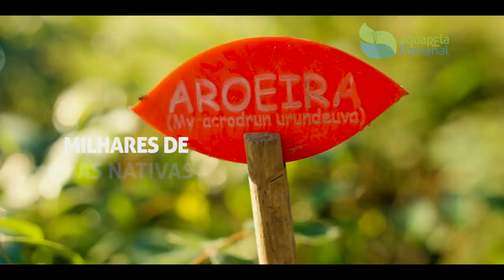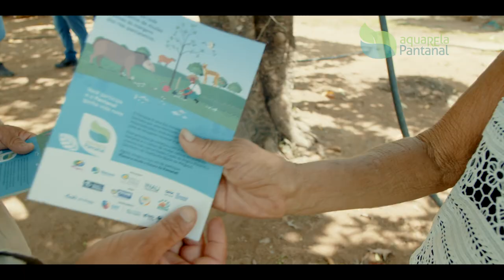Luz, câmera, Pantanal!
A história de esperança, resiliência e amor ao Pantanal de Natalice, Miriam e suas comunidades é mostrada em um vídeo que está sendo lançado neste sábado, 12 de novembro, data em que se comemora o Dia do Pantanal.

O audiovisual conta um pouco dessas conquistas, fruto da união entre os saberes tradicionais das duas comunidades pantaneiras de Mato Grosso - Capão do Angico e São Pedro de Joselândia, com a ciência fomentada por instituições parceiras que acreditam que a colaboração é a melhor forma de conservar para as próximas gerações esse bioma tão importante para o planeta.

Iniciativa AquaREla Pantanal

Esta iniciativa resulta de uma série de ações rigorosas e projetos anteriores que alcançaram ótimos resultados e foram coordenados por importantes instituições parceiras na sua execução. Ações da AquaREla Pantanal são desenvolvidas no âmbito do projeto “Recuperação de Florestas Ribeirinhas Pantaneiras: beneficiando água, solo, peixes e populações do entorno da RPPN Sesc Pantanal” e do Programa Corredor Azul da Wetlands International, que conta com a participação decisiva das comunidades da região para a produção de mudas e plantios nas áreas de restauração do Pantanal.

A Iniciativa é um trabalho construído no coletivo que envolve a organização Mulheres em Ação no Pantanal (Mupan), Wetlands International Brasil, Polo Socioambiental Sesc Pantanal, Centro de Pesquisa do Pantanal (CPP), e o Instituto Nacional de Ciência e Tecnologia de Áreas Úmidas (INAU/UFMT).

A AquaREla Pantanal é financiada pelo: 1) Fundo Global para o Meio Ambiente (GEF) por meio do Projeto Estratégias de Conservação, Recuperação e Manejo para a Biodiversidade da Caatinga, Pampa e Pantanal (GEF Terrestre), coordenado pelo Ministério do Meio Ambiente (MMA), com as agências Banco Interamericano de Desenvolvimento (BID) como implementador e o Fundo Brasileiro de Biodiversidade (FUNBIO) como executor; & 2) DoB Ecology via Programa Corredor Azul da Wetlands International.

Mais informações acesse os canais do Instagram e Facebook da iniciativa, @aquarelapantanal ou o